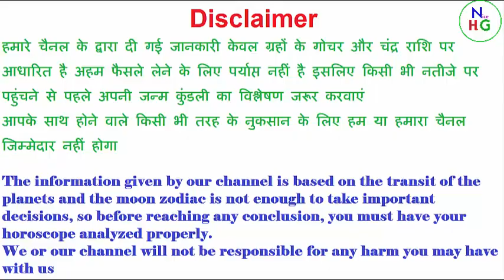A aur V ki jodi !! 'A' और 'V' की जोड़ी / A Name Wale Log Aur V Name Wale Logo Ki Jodi kaisi hoti hai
दोस्तों, हमारा आज का वीडियो उन दो लोगो के लिए बहुत ही Special है जिनके नाम का पहला अक्षर A या फिर V से शुरू होता है और आज हम आपको यह बताएँगे की इन दोनों की जोड़ी एक दूसरे के प्रति कैसी रहती है

A aur A ki jodi !! 'A' और 'A' की जोड़ी / A Name Wale Log Aur A Name Wale Logo Ki Jodi kaisi hoti hai
A aur B ki jodi !! 'A' और 'B' की जोड़ी / A Name Wale Log Aur B Name Wale Logo Ki Jodi kaisi hoti hai
A aur D ki jodi !! 'A' और 'D' की जोड़ी / A Name Wale Log Aur D Name Wale Logo Ki Jodi kaisi hoti hai
A aur E ki jodi !! 'A' और 'E' की जोड़ी / A Name Wale Log Aur E Name Wale Logo Ki Jodi kaisi hoti hai
A aur G ki jodi !! 'A' और 'G' की जोड़ी / A Name Wale Log Aur G Name Wale Logo Ki Jodi kaisi hoti hai
A aur H ki jodi !! 'A' और 'H' की जोड़ी / A Name Wale Log Aur H Name Wale Logo Ki Jodi kaisi hoti hai
A aur i ki jodi !! 'A' और 'i' की जोड़ी / A Name Wale Log Aur i Name Wale Logo Ki Jodi kaisi hoti hai
S aur C ki jodi !! 'S' और 'C' की जोड़ी / S Name Wale Log Aur C Name Wale Logo Ki Jodi kaisi hoti hai
A aur K ki jodi !! 'A' और 'K' की जोड़ी / A Name Wale Log Aur K Name Wale Logo Ki Jodi kaisi hoti hai
A aur L ki jodi !! 'A' और 'L' की जोड़ी / A Name Wale Log Aur L Name Wale Logo Ki Jodi kaisi hoti hai
A aur M ki jodi !! 'A' और 'M' की जोड़ी / A Name Wale Log Aur M Name Wale Logo Ki Jodi kaisi hoti hai
A aur N ki jodi !! 'A' और 'N' की जोड़ी / A Name Wale Log Aur N Name Wale Logo Ki Jodi kaisi hoti hai
A aur P ki jodi !! 'A' और 'P' की जोड़ी / A Name Wale Log Aur P Name Wale Logo Ki Jodi kaisi hoti hai
D aur S ki jodi !! 'D' और 'S' की जोड़ी / S Name Wale Log Aur D Name Wale Logo Ki Jodi kaisi hoti hai
V aur S ki jodi !! 'V' और 'S' की जोड़ी / V Name Wale Log Aur S Name Wale Logo Ki Jodi kaisi hoti hai
R aur P ki jodi !! 'R' और 'P' की जोड़ी / R Name Wale Log Aur P Name Wale Logo Ki Jodi kaisi hoti hai
A aur S ki jodi !! 'A' और 'S' की जोड़ी / A Name Wale Log Aur S Name Wale Logo Ki Jodi kaisi hoti hai
A aur T ki jodi !! 'A' और 'T' की जोड़ी / A Name Wale Log Aur T Name Wale Logo Ki Jodi kaisi hoti hai